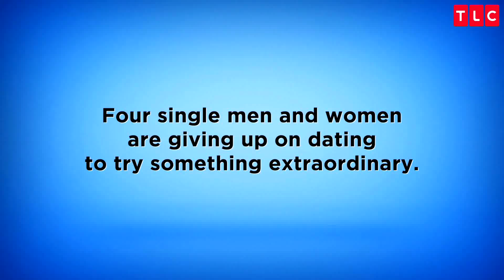These Relationships Are Off To Shaky Starts | Married by Mom and Dad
MarriedByMomAndDad | Sundays at 10/9c on TLC
Team Tahnee finally pops the question. Devin strikes up an old flame. Marissa begins planning her wedding. Bethany makes an impression on Billy's parents.